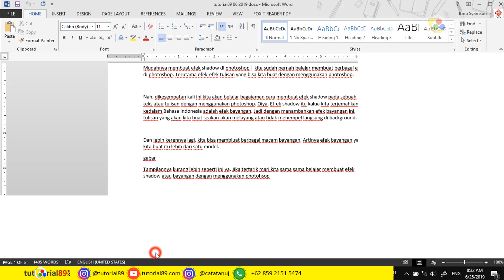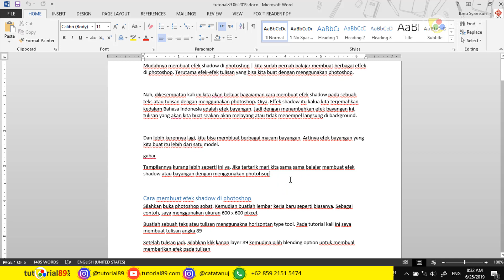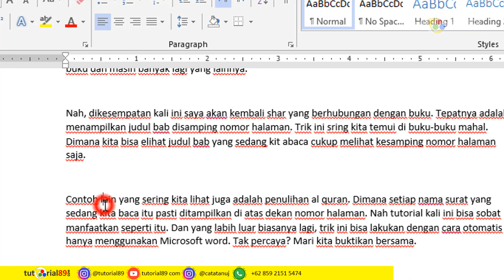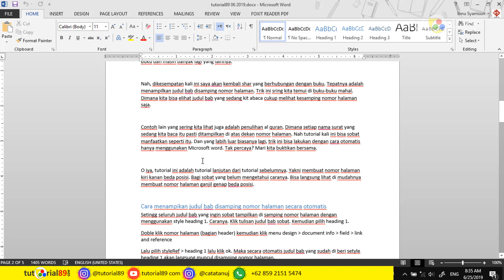Cara cepat menghitung jumlah kata dan karakter di word tutorial89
ditutorial kali ini kita akan belajar bagaimana cepatnya menghitung jumlah kata dan karakter di document microsoft word